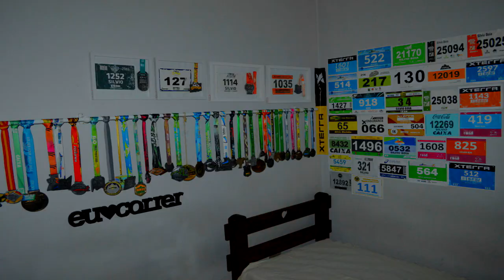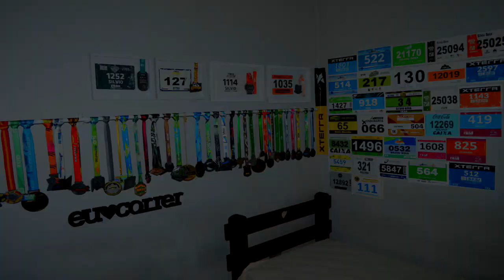DICAS XTERRA COSTA VERDE - 2018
Faaaaaala corredores, tudo bem? Tá chegando a hora do Xterra Costa Verde, e pra facilitar a vida de todos que vão participar da 100ª edição do Xterra Brasil, fomos bater um papo com a organização, e saber todos os detalhes! E ai, vai participar de alguma prova? Então se liga nas dicas e compartilhe com quem for também!!